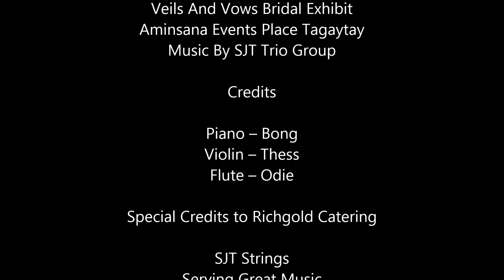i'm yours by sjt strings trio group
SJT STRINGS
"Serving Great Music Since 2001 For Weddings And Any Events!"
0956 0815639 (Globe) 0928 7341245 (Smart)

DTI Cert. no.: 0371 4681
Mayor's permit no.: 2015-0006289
Contact Person: Thess or Ricky Tuazon

Services Offered:
• String Ensemble Groups
(classical Duo, Trio, Quartet, Quintet & Ensemble)
• Acoustic & Band Groups

FB: Thess Tuazon or SJT String Ensemble